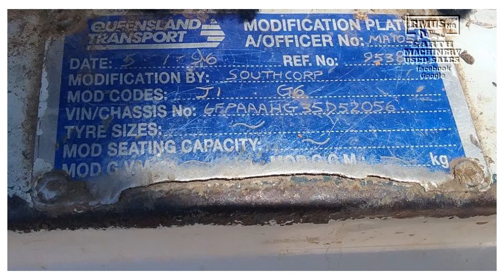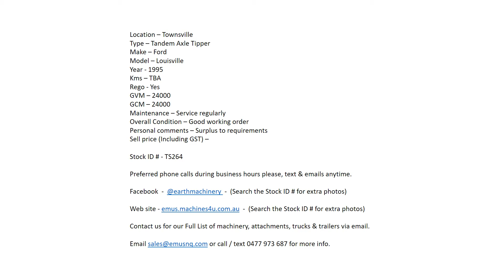Ford Louisville Dual Axle Tipper, Call 0477 97EMUS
Location – Townsville
Type – Tandem Axle Tipper
Make – Ford
Model – Louisville
Year - 1995
Kms – TBA
Rego - Yes
GVM – 24000
GCM – 24000
Maintenance – Service regularly
Overall Condition – Good working order
Personal comments – Surplus to requirements
Sell price (Including GST) – please ask

Stock ID # - TS264

Preferred phone calls during business hours please, text & emails anytime.

Facebook  -  @earthmachinery  -  (Search the Stock ID # for extra photos)

Web site - emus.machines4u.com.au  -  (Search the Stock ID # for extra photos)